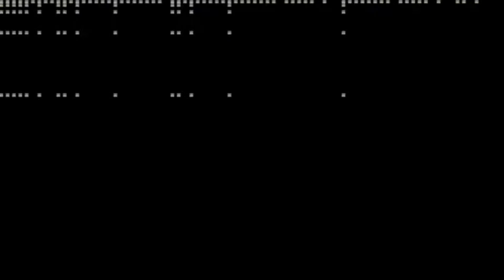Get Stick Bugged 43046721 Times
Get Stick Bugged Bro, 43046721 times!